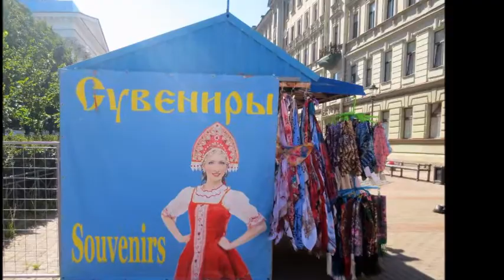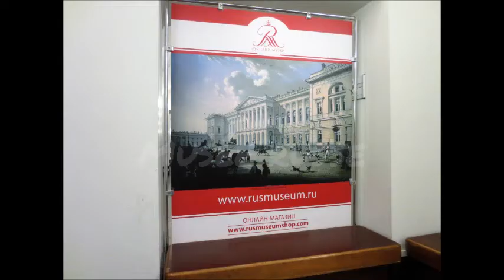Saint-Petersbourg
séjour à St Pétersbourg